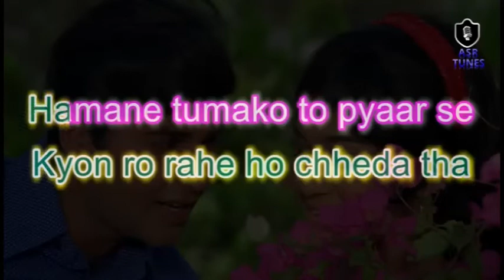Achi Nahin Sanam Dillagi HD KARAOKE WITH FEMALE VOICE BY AAKASH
Movie/album: Rakhi Aur Hathkadi

Singers: Asha Bhosle, Kishore Kumar

Song Lyricists: Majrooh Sultanpuri

Music Composer: Rahul Dev Burman

Music Director: Rahul Dev Burman

Music Label: Saregama

Starring: Vijay Arora, Asha Parekh, Ashok Kumar, Sulochana, Pran